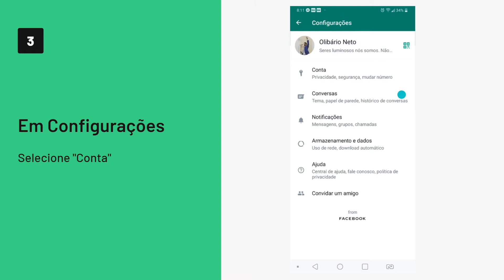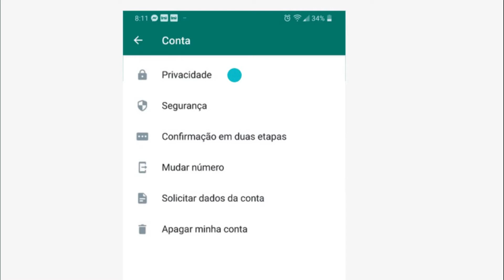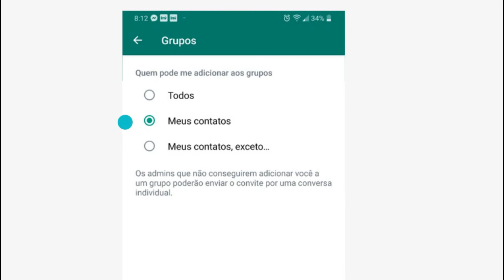Como Impedir que Desconhecidos Te Adicionem a Grupos do Whatsapp - Dica de Privacidade para Android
Você sabia que, por padrão, qualquer pessoa pode te adicionar a um grupo no whatsapp, mesmo sem o seu consentimento? Neste vídeo, você vai aprender a especificar que apenas pessoas da sua agenda possam te adicionar a grupos. Essa dica vale para celulares com o sistema Android. Proteja as pessoas da sua família que podem ser alvo de criminosos, seguindo a dica deste vídeo.